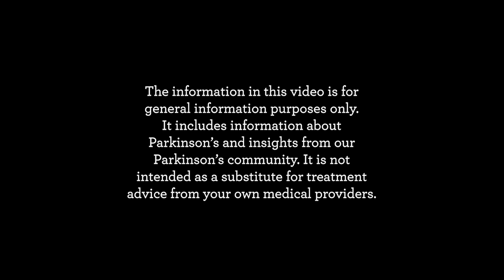Ping Pong for Parkinson's: An Interview with Nenad Bach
Nenad Bach, composer, musician, and Founder of Ping Pong Parkinson, shares the benefits of ping pong for Parkinson's symptoms and how you can get involved.

0:00 - Introduction
0:40 - “I Love Ping Pong” Performance
3:40 - Nenad’s Story with Ping Pong
5:21 - Nenad’s Life Before Parkinson’s
6:45 - First Parkinson’s Symptoms and Diagnosis
8:30 - Starting Ping Pong Parkinson
9:45 -  Starting a Ping Pong Parkinson Chapter
12:40 - Standards of Ping Pong Play
16:50 - How To Get Started with Ping Pong
18:00 - Virtual Reality Table Tennis
19:50 - Three Goals of Ping Pong Parkinson